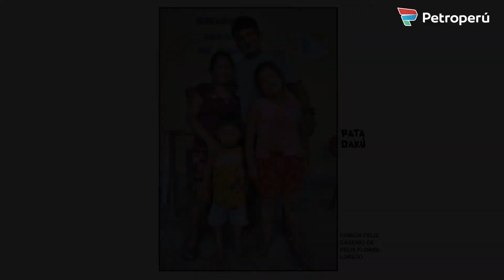Proyecto Patadakú - Caserío Félix Flores